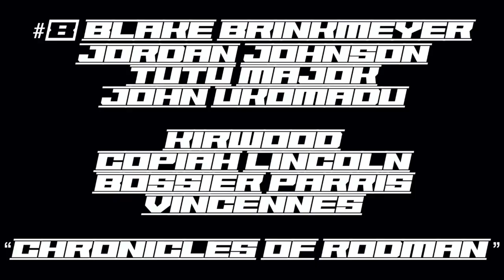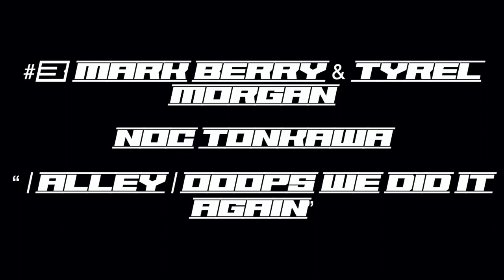Disrespectful Dunks & A Game Winner - JUCO TOP 10 Week 1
Top 10 plays from the JUCO basketball world, from ND to FL these are the top highlights from jucokids!